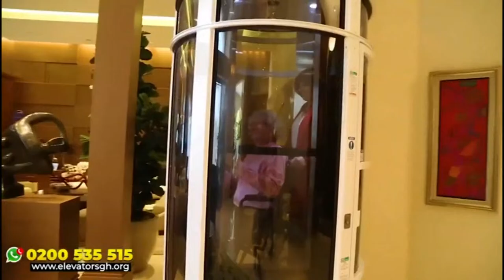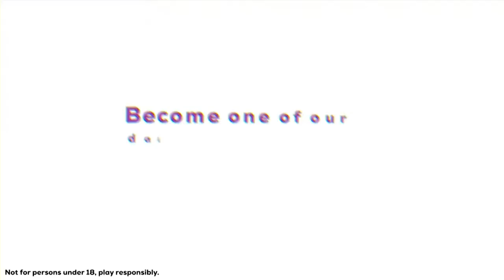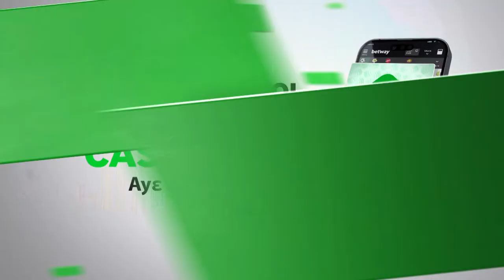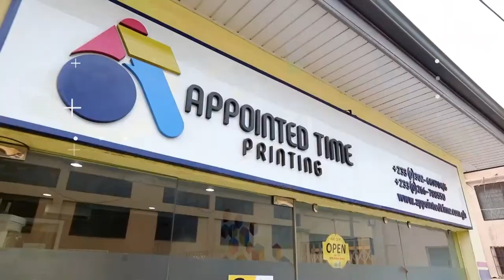GOOD MORNING GHANA || MARCH 29, 2024